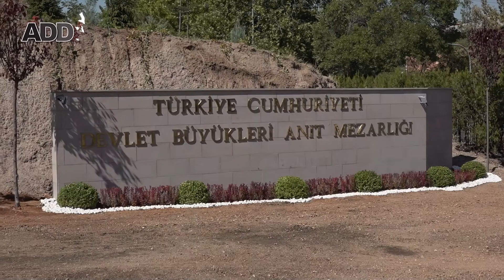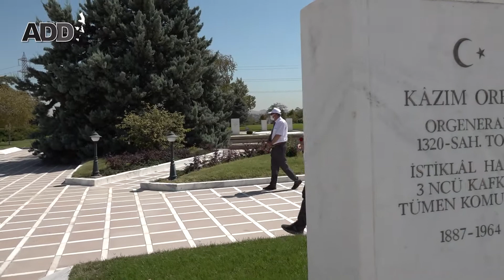T.C. Devlet Büyükleri Anıt Mezarlığı Ziyareti | ADD TV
ADD, ATATÜRK’ÜN SİLAH ARKADAŞLARINI; KURTULUŞ SAVAŞI’NIN KAHRAMAN KOMUTANLARINI UNUTMADI!
30 Ağustos Zafer Bayramı’nın 98. yıldönümünü; Ankara’da ve tüm Türkiye’de şubeleri ile birlikte coşkuyla kutlayan ADD; dün ki Anıtkabir ziyaretinden sonra bugün de Ankara’da Devlet Mezarlığı’nda bulunan Milli Kurtuluş Savaşı Komutanlarının kabirlerini ziyaret etti.
ADD Genel Başkanı Hüseyin Emre ALTINIŞIK; Ankara Eşgüdüm Başkanı ve Keçiören Şube Başkanı Fahrettin İmamoğlu, Çayyolu Şube Başkanı Leyla Alkıroğlu, Batıkent Şube Başkanı Erdal Hatun, Mamak Şube Başkanı Kazım Şahin, Polatlı Şube Başkan Yardımcısı Özgür Bilgiç, Genel Merkez Hukuk Müşaviri Av. Hülya İren Üresin’le birlikte, Atatürk’ün silah arkadaşlarının kabirlerini tek tek ziyaret ederek; karanfiller bıraktılar. Ankara Mamak’ta bulunan bir okuldan adı kaldırılan Albay Reşat Çiğiltepe’nin kabrinde duygusal anlar yaşandı. ADD Genel Başkanı Hüseyin Emre Altınışık, yaptığı kısa konuşmada: “Bir millet, milli kahramanlarını unutursa; kendi varlık nedenini unutur. Bir devlet, milli kahramanlarını, yani, kendi kurucularını unutursa; kimliğini, kişiliğini, yitirir; başkalaşır, dönüşür ve en sonunda çöker. Dün, Başkomutan Gazi Mustafa Kemal Atatürk’ü ve İsmet İnönü’yü ziyaret ettik. Bugün de onların silah arkadaşları, Milli Kurtuluş Savaşımızın Komutanlarını ziyaret ederek, bir görevi yerine getirdik. Milletimizi, Milli Kahramanlarımıza sahip çıkmaya çağırıyoruz. Yurttaşlarımız; Anıtkabir’e gitsinler ve buraya da gelerek Büyük Atatürk’ün silah arkadaşlarını ziyaret etsinler. ADD, bundan sonra her milli bayramda, her milli günde önce Anıtkabir’e sonra da Devlet Mezarlığı’na gelerek bir gelenek oluşturacaktır. Başta Büyük Atatürk olmak üzere, tüm milli kahramanlarımızı ve şehitlerimizi bir kez daha minnet ve şükranla anıyoruz.” dedi.